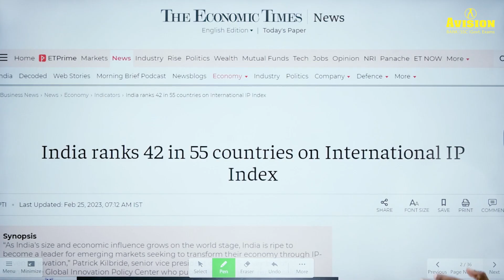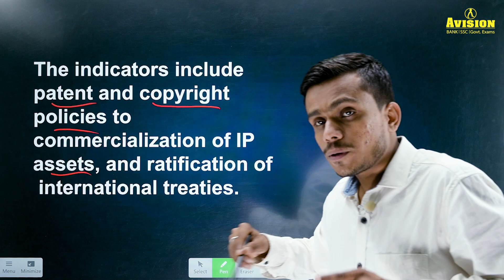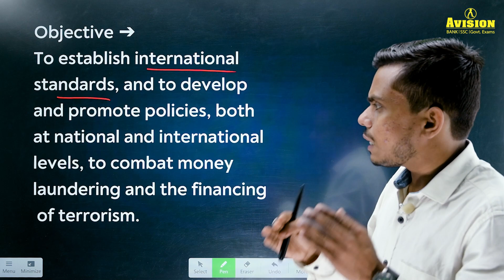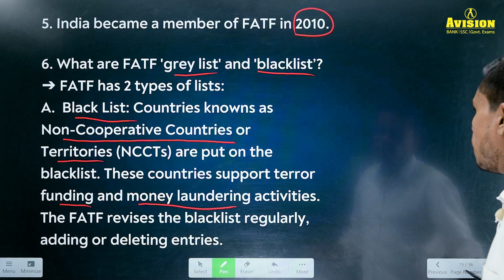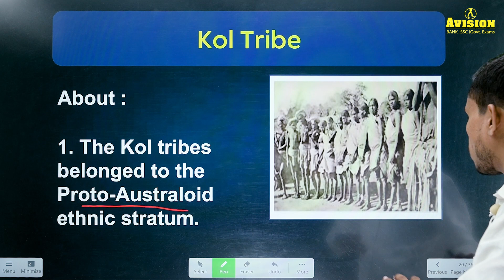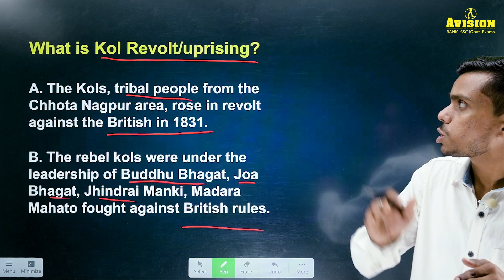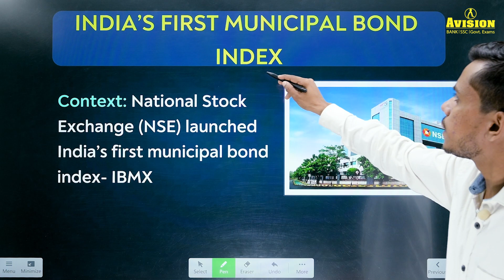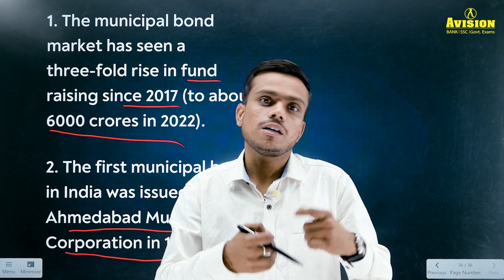28th February 2023 | DAILY CURRENT AFFAIRS | UPSC | WBCS | PCS | Avision Institute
28th February 2023 | DAILY CURRENT AFFAIRS | UPSC | WBCS | PCS | Avision Institute
Daily Current Affairs Topics for 28th February, 2023:
Intro 00:00
1- International IP Index 2023 00:21
2- FATF puts South Africa, Nigeria in Grey List 02:41
3- Kol Tribe 07:00
4- Unying Festival 09:27
5- India's First Municipal Bond Index 10:58

Helpline number :-
➤आप हमें व्हाट्सएप भी कर सकते हैं।